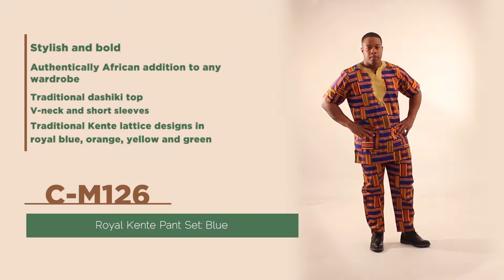Royal Kente Pant Set: Blue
Stylish and bold, this Royal Kente Pant Set: Blue makes an authentically African addition to any wardrobe.  The top is a traditional dashiki top with a small V-neck and short sleeves. Both the top and pants feature a bright pattern of traditional Kente lattice designs in royal blue, orange, yellow and green. Made in India of 100% cotton.